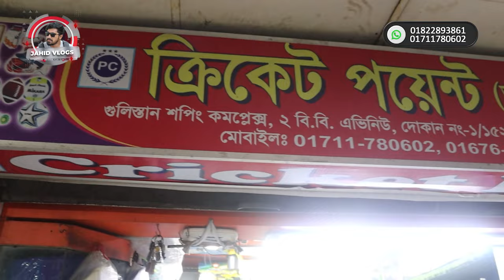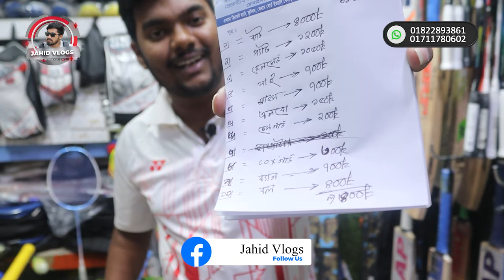professional cricket set 🔥 cricket bat price in bangladesh cricket bat price in bangladesh 2024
প্রিয় দর্শক,
এই ভিডিওতে আমরা চেষ্টা করেছি  বাংলাদেশের সবচেয়ে বড়  Best professional cricket bat price in bangladesh এর পাইকারি মার্কেট Gulistan Moulana Bhashani Stadium  এ  Sports এর একটি পাইকারি দোকানের সন্ধান দিতে।  যেখান থেকে আপনারা সবচেয়ে কমদামে আপনারা  best Best professional cricket bat 2024 এর মধ্যে CA, SF, SS , SS ton , Ishan bat ইত্যাদি wholesale দামে তাদের এই পণ্যগুলো পেয়ে যাবেন।
Follow me on
♥️♥️♥️ Thanks ♥️♥️♥️
Jahid Vlogs